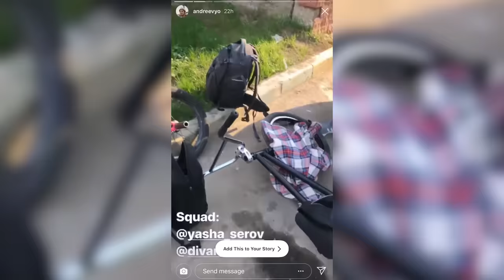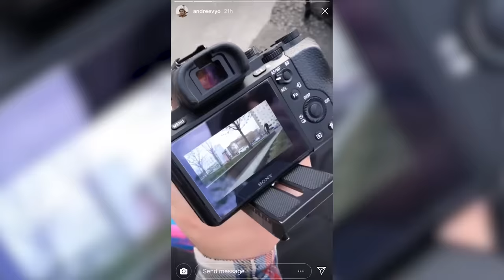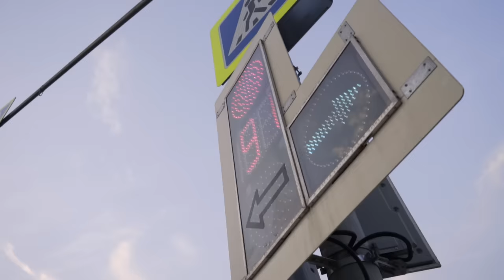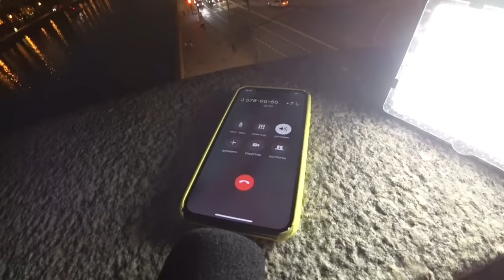Первый стрит на BMX в Москве | Всё оказалось гораздо опаснее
Мы решили прервать выпуски из Японии первым стритом в этом году, а может быть и в жизни 😂
Пока погода радовала нас непривычным теплом, мы решили вылезти на стрит и раскатить на некоторых спотах! По пути мы записывали инстаторис, чтобы все желающие могли к нам присоединиться!